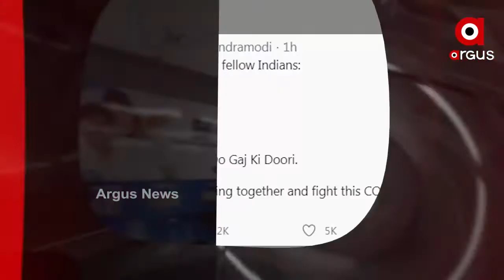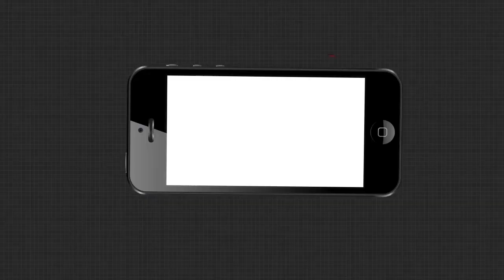7AM Headlines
7AM Headlines